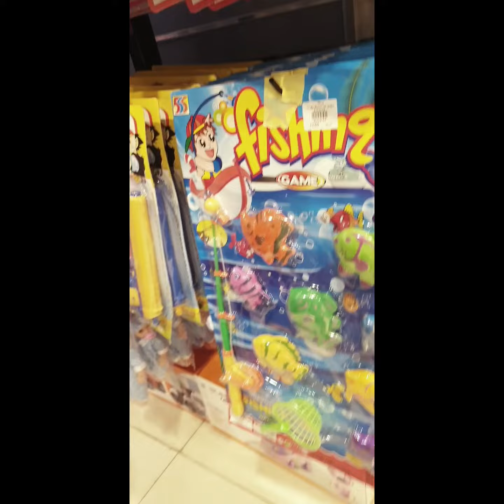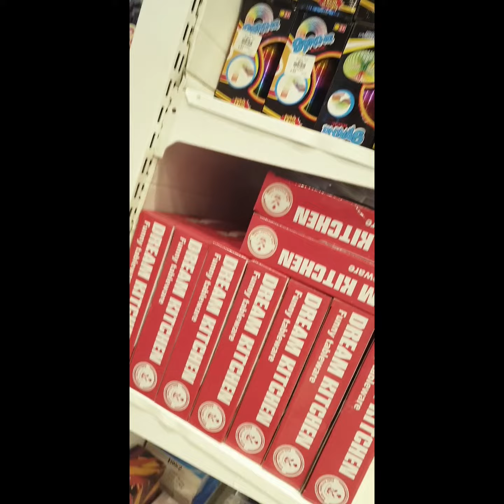oddly satisfying asmr compilation mix